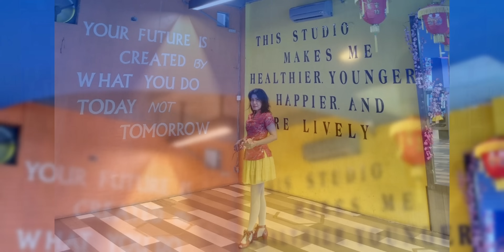年節時景 (Chinese New Year Scenery) Line Dance by Miranda Line Dance (Diamond Group)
Chor: Mida (INA)
64C, 1W
Level: Phrased Beginner